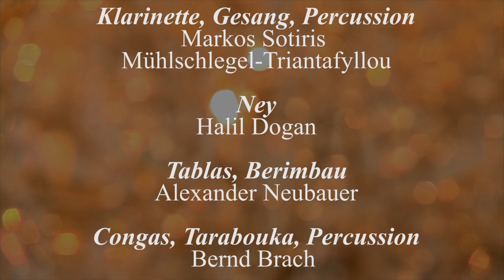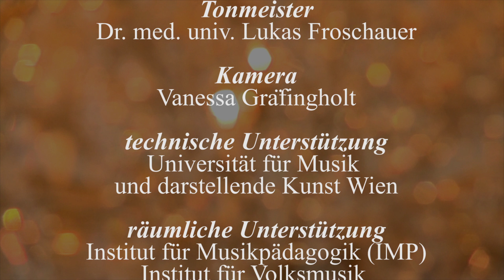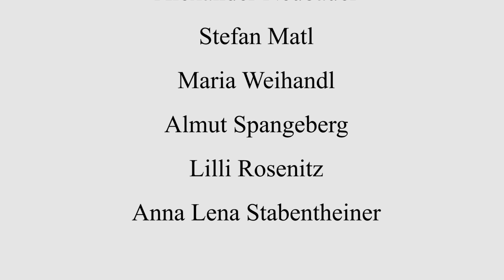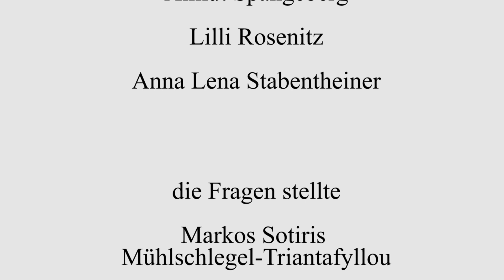COMPLETE CONCERT - 🌏 Weltbank Ensemble in Vienna 2014 [Worldmusic Meets Classic]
Weltbank und Weltmusik?
In Zeiten der Krise ist die Weltbank, der IWF und die EZB in aller Munde.  Aber was hat die Weltbank nun auch noch mit der Kunst und gar mit Volksmusik am Hut?
Gott sei Dank nichts. Das Weltbank - Ensemble ist eine Volksmusikgruppe, die sich nach einer politischen Institution benannt hat, um mit den Mitteln der Musik der Länder zu zeigen, was den Gesellschaften Mitteleuropas im kapitalistischen 21. Jahrhundert nur bedingt gelingt.
Musikalische Annäherung und Kulturverschränkung sind das Ziel der 7 jungen MusikerInnen, die versuchen eine kulturell gemischte und Grenzen übergreifende Welt-Musik zu schaffen.
Ob Orientalisches zu Walzer, Boarisches zu Bossa Nova, Klassisches zu Tango, Take Tina zu Rap, mikrotonal zu Alpenländler – keine Volksmusik soll unerhört bleiben. Unerhört?
Naja, Konventionen  gibt es schon, nur ist den Musikern vor allem an einem gelegen:
Egal wo, wer, in welcher Zeit, in welchem Land Volksmusik macht, der macht immer nur eine Musik, denn alle Menschen gehören zusammen, auch wenn das die Menschen unserer heutigen Gesellschaftssysteme leider oft anders sehen!